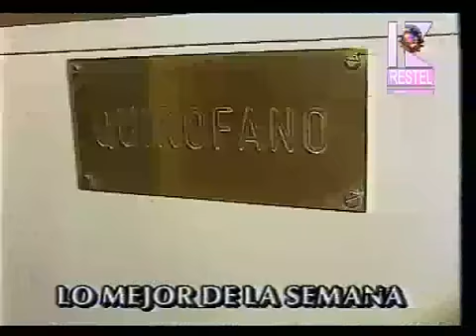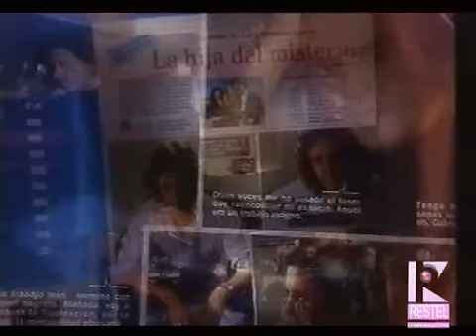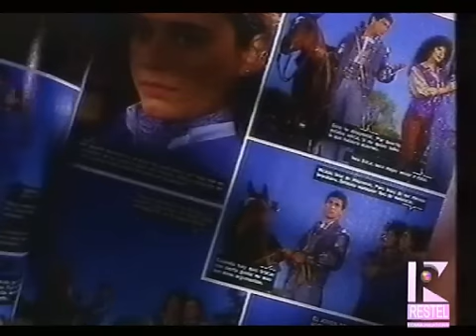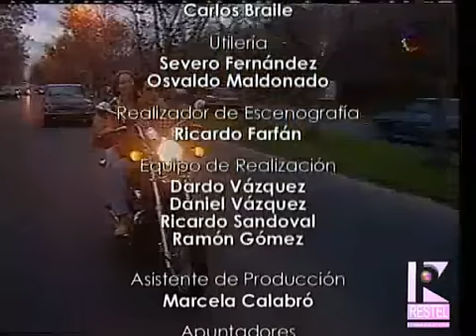El Día Que Me Quieras (Telenovela) - Capítulo 3